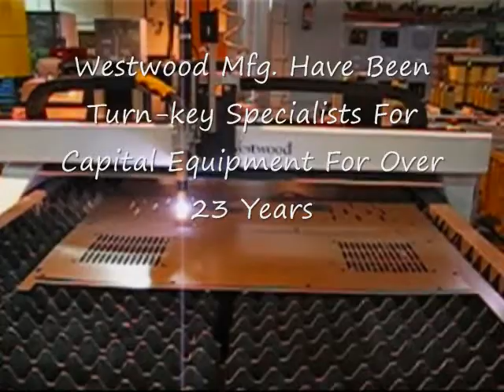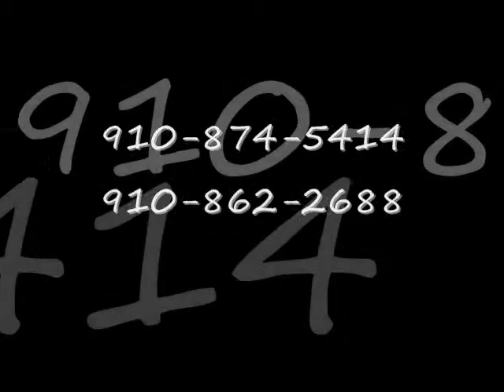Best Plasma Table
World Class Plasma Table